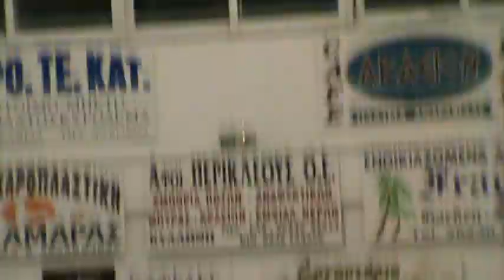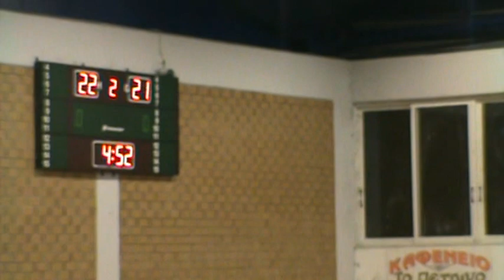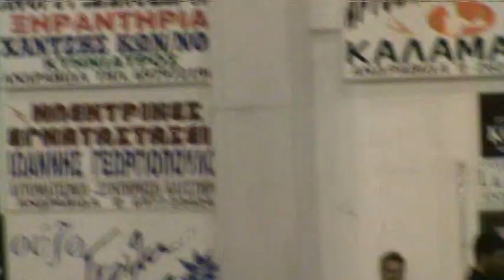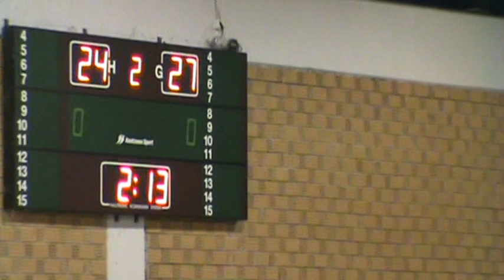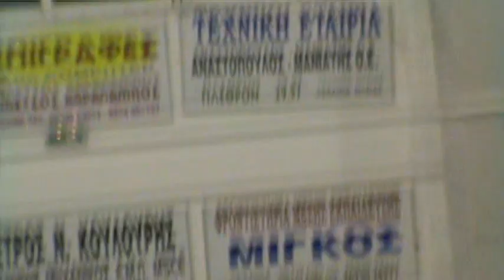ΛΕΧΑΙΝΑ-ΠΡΟΜΗΘΕΑΣ, 11/2010, Β΄